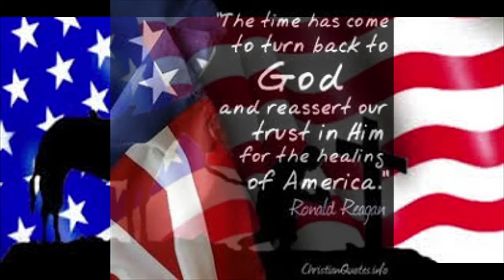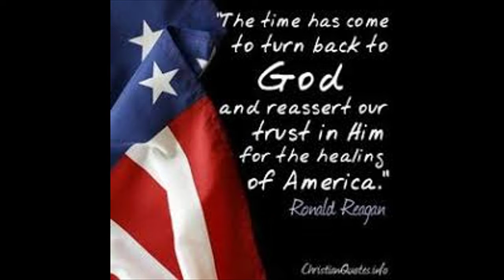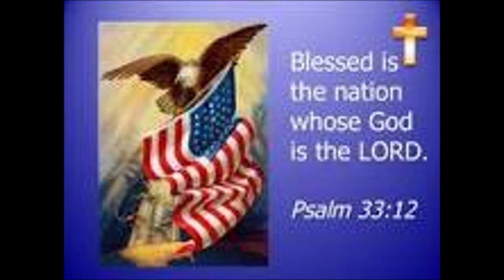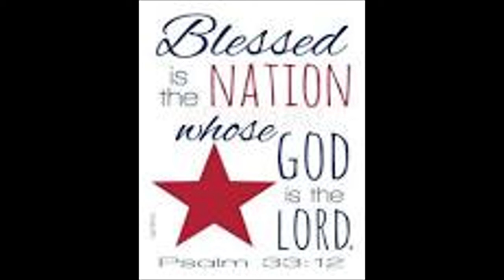" Follow Me"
service of word and song
John 1:43-51, 1 Corinthian's 6:12-20
associated hymns and original music